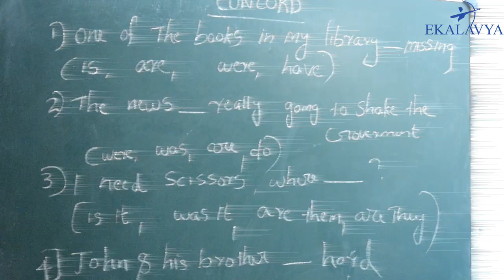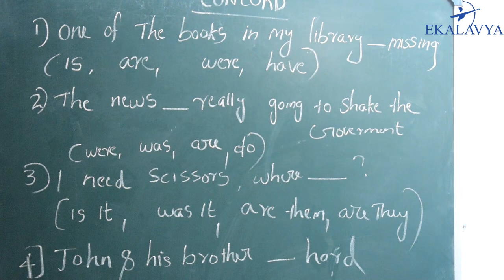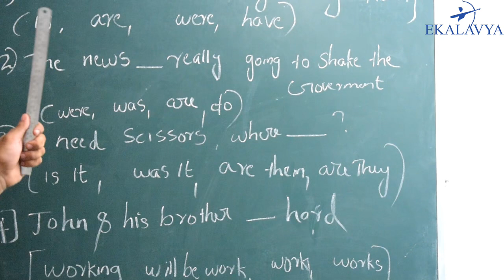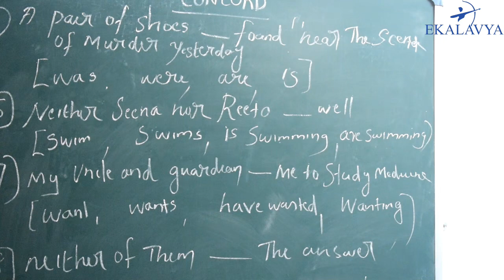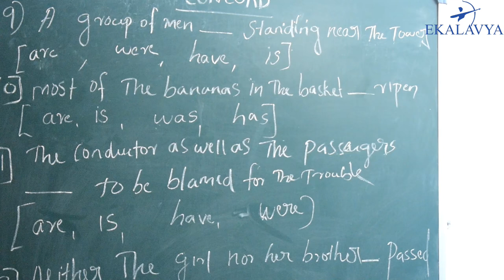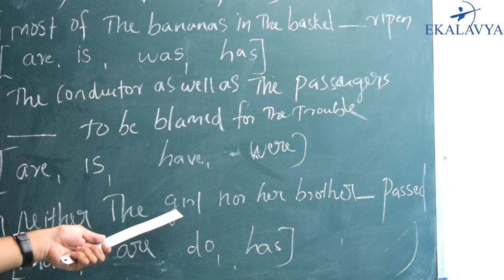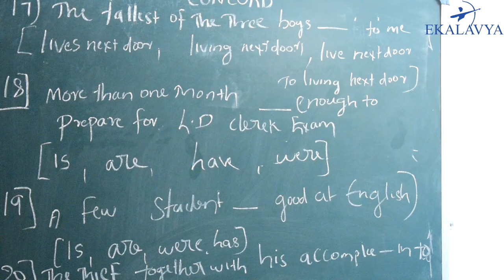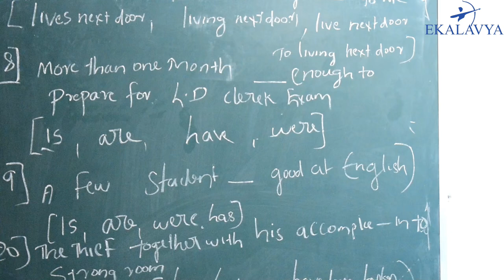ENGLISH - PART II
English exam oriented class